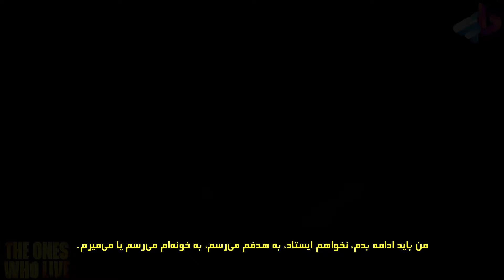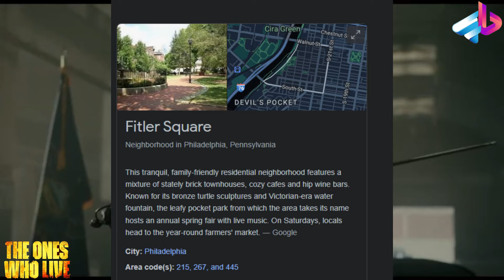بررسی قسمت سوم سریال The Walking Dead: The Ones Who Live/ ریک عوض شده؟!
مردگان متحرک: آن‌هایی که زنده‌اند (به انگلیسی: The Walking Dead: The Ones Who Live) مجموعه آمریکایی پسا-آخرالزمانی است که توسط اسکات ام. گیمپل و دانای گوریرا برای ای‌ام‌سی ساخته شده‌است. این سریال پس از پایان سریال اصلی مردگان متحرک اتفاق می‌افتد و اندرو لینکلن، گوریرا و پولیانا مک‌اینتاش دوباره نقش‌های خود را ایفا می‌کنند. آن‌هایی که زنده‌اند ششمین اسپین‌آف و به‌طور کلی هفتمین مجموعه از فرنچایز مردگان متحرک می‌باشد.

آن‌هایی که زنده‌اند قرار است برای نخستین بار در ۲۵ فوریه ۲۰۲۴ از طریق ای‌ام‌سی و ای‌ام‌سی پلاس منتشر شد.[۲]

بازیگران و شخصیت‌ها
اصلی
اندرو لینکلن در نقش ریک گرایمز، معاون سابق کلانتری از کینگ کانتی، جورجیا، و رهبر سابق منطقه امن الکساندریا که پس از «آنچه می‌آید» گمان می‌رفت مرده باشد.
دانای گوریرا در نقش میشون، یک جنگجوی کاتانا و شریک عاشقانه ریک که گروه را ترک کرد تا به دنبال معشوق خود بگردد.
پولیانا مکینتاش در نقش جیدیس استوکس / آن، افسر ضمانت‌نامه CRM که همراه با ریک گرایمز در هلیکوپتر CRM در قسمت «آنچه می‌آید» ناپدید شدند. مکینتاش همچنین در سریال اسپین آف مردگان متحرک: جهانی فراتر در فصل دوم در نقش اصلی ظاهر شد.

00:00 مقدمه

? " تلگرام " ?

?? اينستاگرام من  ??